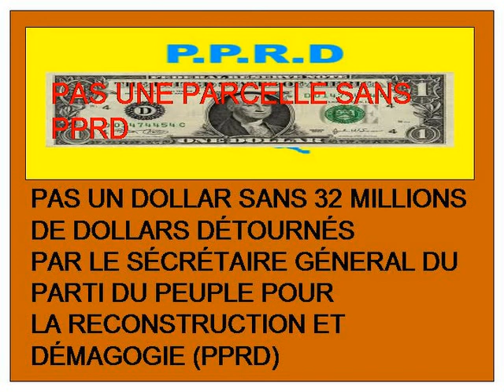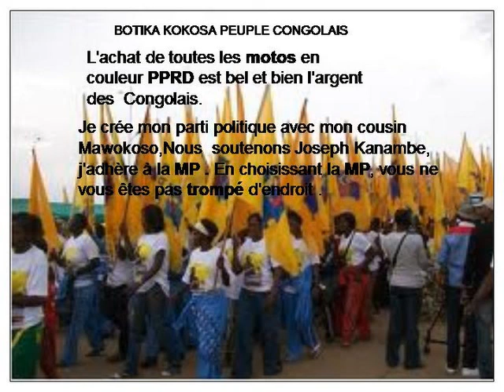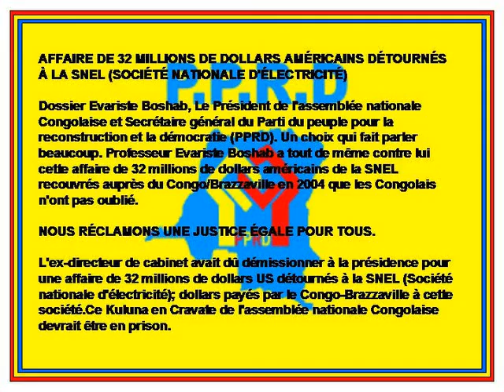BAROS: AFFAIRE DE 32 MILLIONS DE DOLLARS AMÉRICAINS DÉTOURNÉS À LA SNEL (RDC)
AFFAIRE DE 32 MILLIONS DE DOLLARS AMÉRICAINS DÉTOURNÉS À LA SNEL (SOCIÉTÉ NATIONALE D'ÉLECTRICITÉ)

Dossier Evariste Boshab, Le Président de l'assemblée nationale Congolaise et Secrétaire général du Parti du peuple pour la reconstruction et la démocratie (PPRD). Un choix qui fait parler beaucoup. Professeur Evariste Boshab a tout de même contre lui cette affaire de 32 millions de dollars américains de la SNEL recouvrés auprès du Congo/Brazzaville en 2004 que les Congolais n'ont pas oublié.

NOUS RÉCLAMONS UNE JUSTICE ÉGALE POUR TOUS.

L'ex-directeur de cabinet avait dû démissionner à la présidence pour une affaire de 32 millions de dollars US détournés à la SNEL (Société nationale d'électricité); dollars payés par le Congo-Brazzaville à cette société.Ce Kuluna en Cravate de l'assemblée nationale Congolaise devrait être en prison.